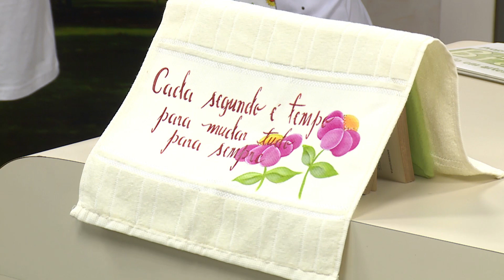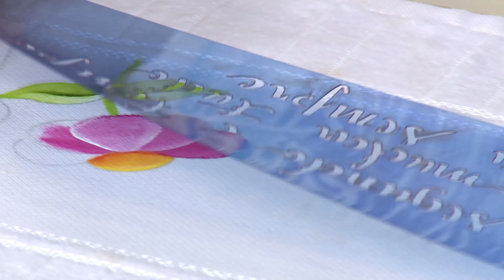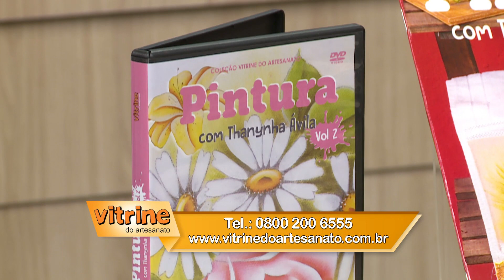CAMISETA CARNAVALESCA com Tânia Magali - Programa Arte Brasil - 06/02/2018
O carnaval está chegando e nada melhor do que personalizar suas próprias roupas e acessórios para utilizar nesse dia!!
Tânia Magali tem algumas dicas de pintura para você fazer uma linda camiseta carnavalesca, customizar do jeito que mais gosta!

Lista de materiais:
- 1 Toalha de lavabo
- Stêncil de frases
- Pinceis: 00 filete e cabo amarelo 02
- Tintas nas cores: amarelo ouro, verde pistache, verde oliva, rosa escuro, branco, cerâmica, laranja